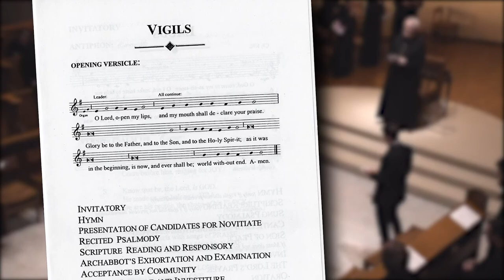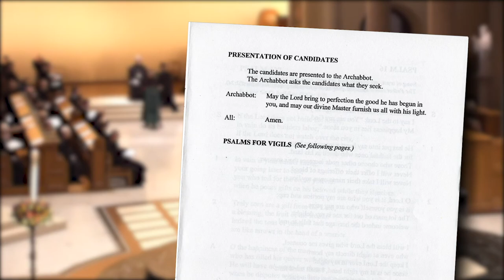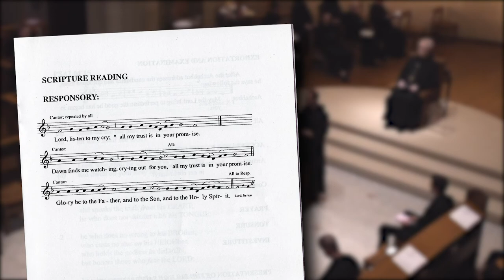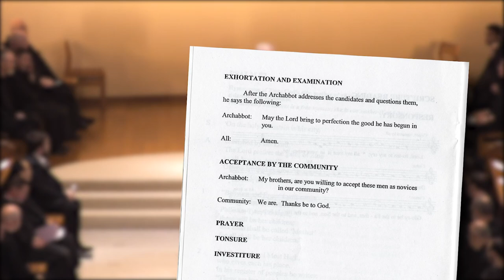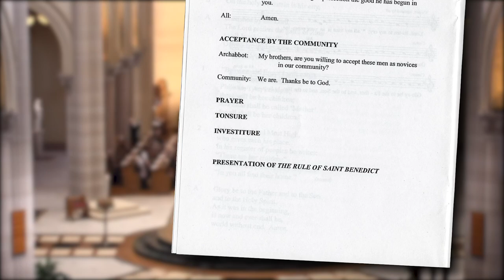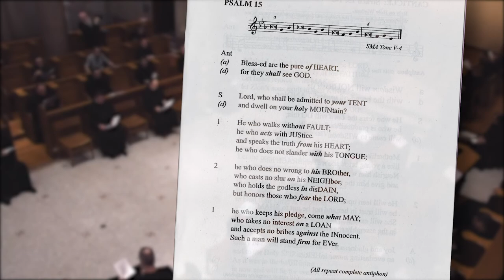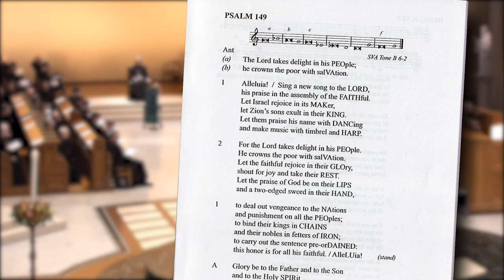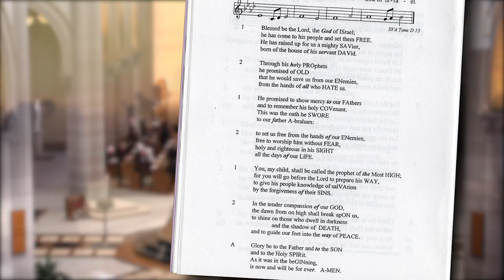2020 | Events | Investiture of Novices with Morning Prayer | Brother Bosco & Brother Jose